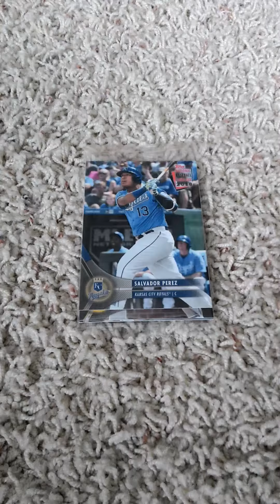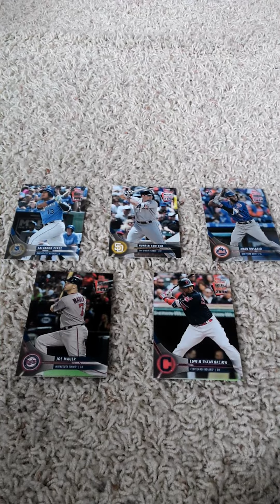2018 Topps national baseball card day part 3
Here is my newest video in my 5 part pack opening series of 2018 Topps national baseball card day packs. I have had 5 packs for the past few years I never opened and decided to open them now. I hope everyone enjoys the video. Please also hit the notification button so you know when I upload a new video.